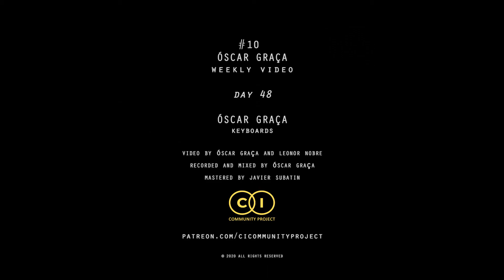#10 - ÓSCAR GRAÇA - Weekly Video (preview)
day 48

[This is a preview video.
Scheduled for June 30, 2020

credits
Produced in June 2020 for CI Community Project
Óscar Graça - piano
video by Óscar Graça and Leonor Nobre
recorded and mixed by Óscar Graça
mastered by Javier Subatin